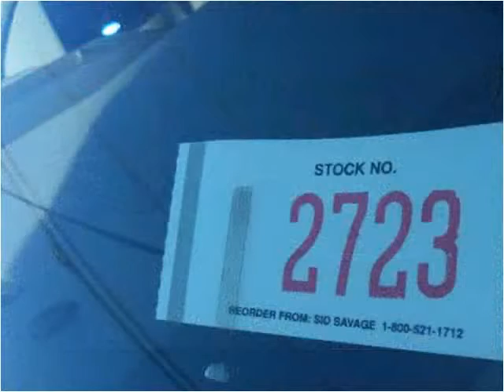2005 Ford F-150 Used Cars Las Vegas NV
This 2005 Ford F-150 is available from L.A. Auto Cars.